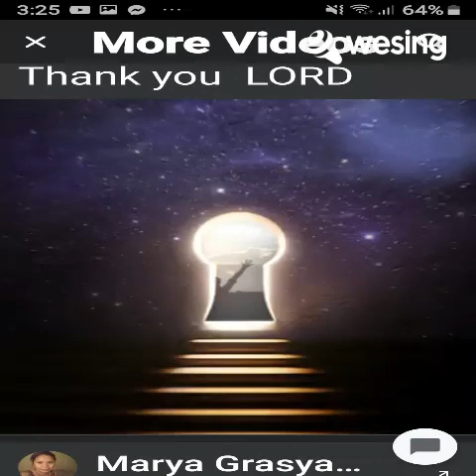mandirigma mo'y iyong Anak by ge